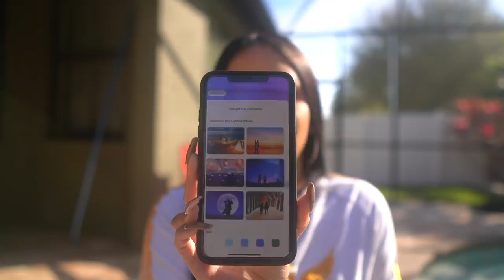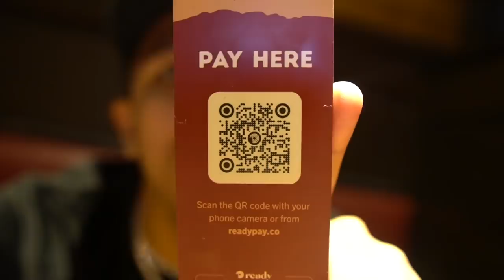Amazing Early Valentines Surprise! Didn't Expect This ❤️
Govee is giving away 3 LED Strip Lights.
Rules to enter:
1. Follow Govee on Instagram (@govee_official
Winners will be selected on Feb. 19, 2021.